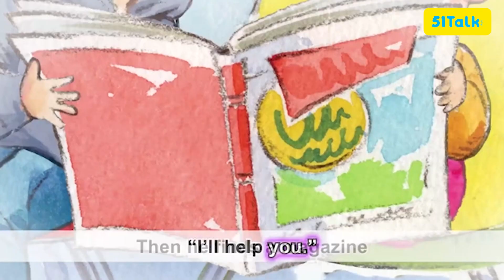Big Brother - An Animated Story Book for Kids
我們的APP也有提供一對一的線上英語課程 🐵
如有需要，可以點擊下列網址免費體驗 👇🏻

Follow Along to the story:
"Eddie, will you keep an eye on Jenny while I do the laundry?" asks Mom.
"Yes," says Eddie.
While Mom loads the clothes, Jenny toddles along the rows of washers.
"Careful!" calls Eddie.
Next Jenny tries to climb onto a chair.
As Eddie helps her up, he says, " I'll help you."
Then he finds a magazine and they read it together.
Soon Jenny wiggles down.
She heads straight for the door!
Eddie runs after her, calling "Stop! Stop!"
When he catches her, he looks around for something to keep Jenny busy.
Mom says, "Look in my tote bag for some toys."
Eddie says, "Come here, Jenny."
He leads her to a quiet corner.
They play until the wash is done.
"Thanks for helping today," says Mom.
"Will you be my helper again next week?"
Eddie grins. "Yes!"